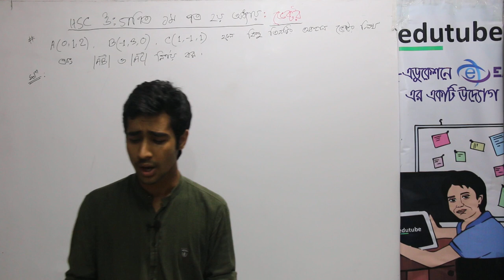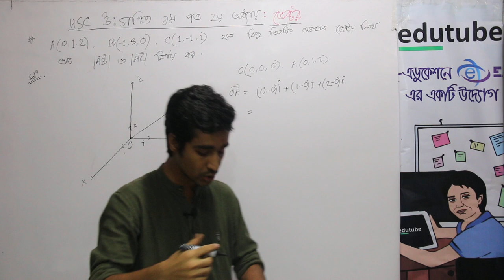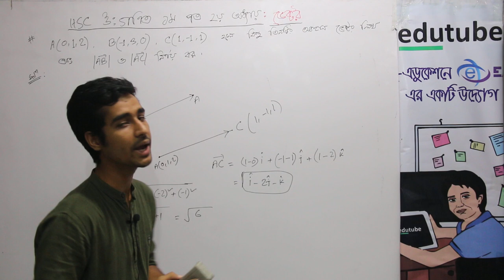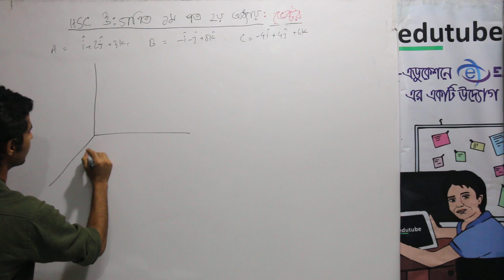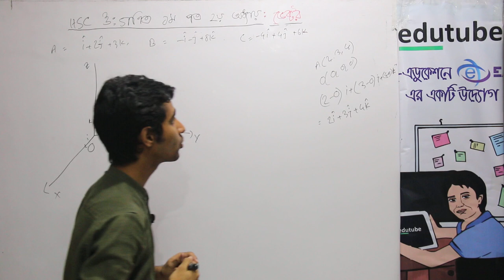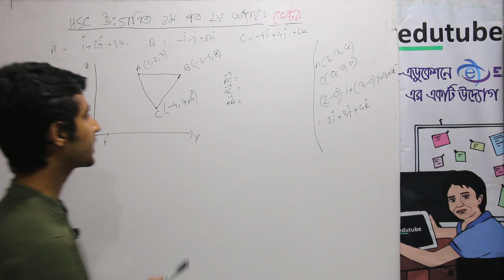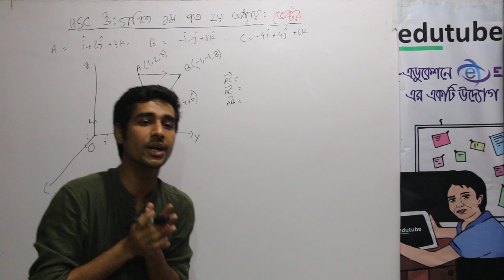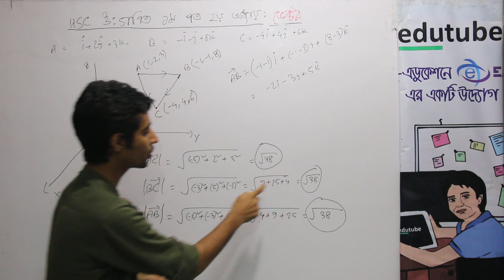HSC Math 1st Paper, Chapter 02, Vector, Part 4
এইচ এস সি উচ্চতর গণিত ১ম পত্র- ভেক্টর অধ্যায়ের আলোচনা চলছে  এ কে এম রোকনুজ্জামান সনেট স্যার ( গণিত বিভাগ, ঢাকা বিশ্ববিদ্যালয়) -এর সাথে। আরও অনেক ক্লাস পাওয়া যাবে, edutubebd.com সাইটের LIVE CLASS সেকশনে। edutubebd নামে সার্চ দিয়ে,ফেসবুক group এ join কর, সব ধরনের আপডেট পেতে।